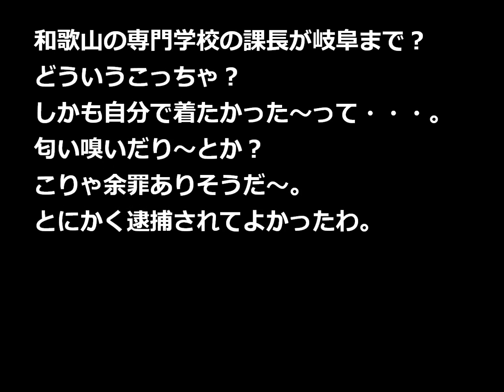ブルマで逮捕！！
週刊文春がＡＳＫＡ容疑者の音声ファイルを公開。昨年10月自宅マンションでのやり取り。

１８日、和歌山県美浜町、和歌山工業高等専門学校課長（５３）が窃盗と建造物侵入の疑いで現行犯逮捕されました。運動部の部室から女子生徒2人分の体操服を盗んだ疑い。